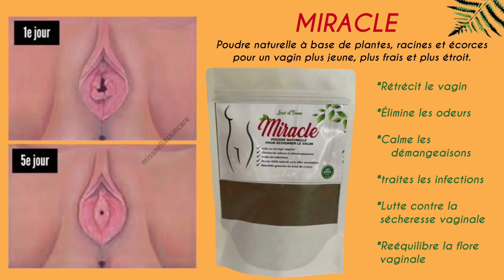-20% sur le gel effaceur de vergetures et tous nos produits!!!!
Pour profiter de la promo contactez-nous sur nos numéros 👇🏽

Ou directement sur notre site 👇🏽

Expédition partout dans le monde 🌍